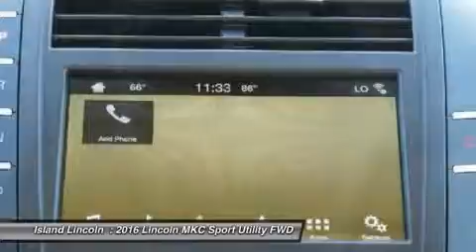2016 Lincoln MKC 160102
2016 LINCOLN MKC Merritt Island, FL
Stock# 160102

Island Lincoln
1850 East Merritt Island Cswy